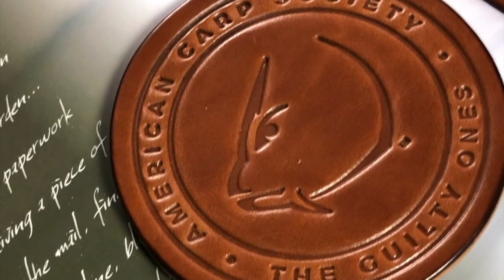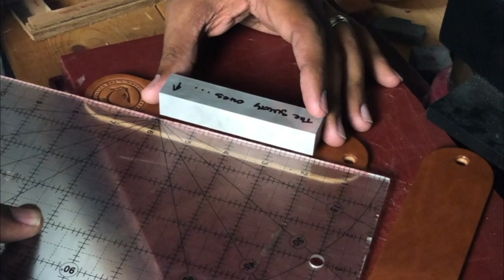ODIN LEATHER - THE AMERICAN CARP SOCIETY - AMERICAN CARP CULTURE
A look into the process of The American Carp Society leathersmith...Odin Clack. Handmade leather goods from Texas. Incredible craftsmanship, love and care is put into the process for everything that we do. We interview Odin in the latest edition of The American Carper and discuss the background of why leather was the medium he chose. available

The American Carp Society is a member based organization that works with State agencies to help educate the public on the sport of carp fishing in America. Help the future of the sport in the USA by becoming a member.